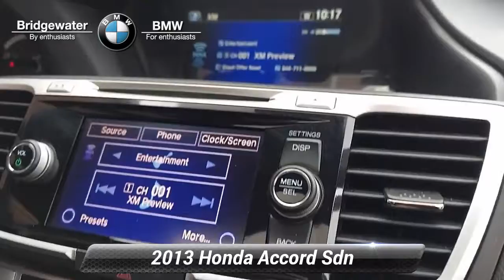Used 2013 Honda Accord Sdn EX-L For Sale, Bridgewater, NJ B2161U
During these times we are offering home delivery and a touchless experience for our customers. Buy and test drive from your home. Complete your buying process from home. No payments for 90 days for qualifying customers see stores for complete details. BMW of Bridgewater Central Jersey's premier choice for New and Pre-Owned BMW Vehicles for over 40 years. We strive to provide the best touchless white glove possible experience to our customers. For phenomenal customer service before during and after the sale. One-Owner. Odometer is 11293 miles below market average! 2013 Honda Accord EX-L Hematite Metallic*br**br***HEATED SEATS** **LEATHER** **BACK UP CAMERA** **BLUETOOTH** *SUNROOF* Black w/Perforated Leather-Trimmed Seats AM/FM radio: XM Dynamic Cruise Control Exterior Parking Camera Rear Front dual zone A/C Heated Front Bucket Seats Perforated Leather-Trimmed Seats Power moonroof Radio: 360-Watt AM/FM/CD Premium Audio System Remote keyless entry.

[RLVID:5112:4761d93449d912d1:4c0cb7687493e474:1]